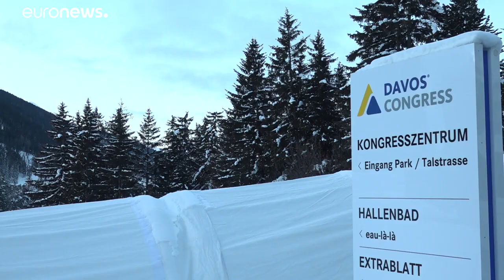Davos 2019 nel segno del multilateralismo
Quelle nazioni che fanno marcia indietro, rispetto a un approccio multilaterale al commercio, rappresentano una minaccia per l'economia globale…